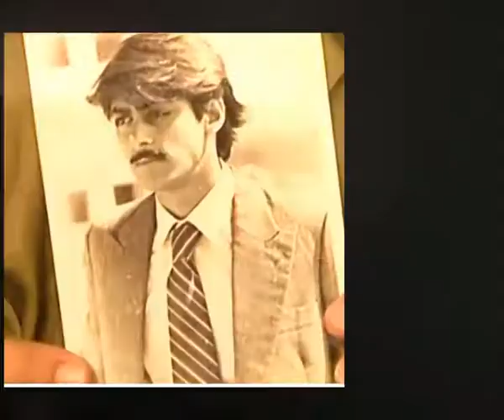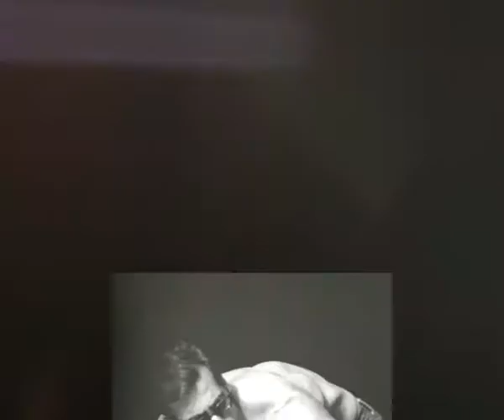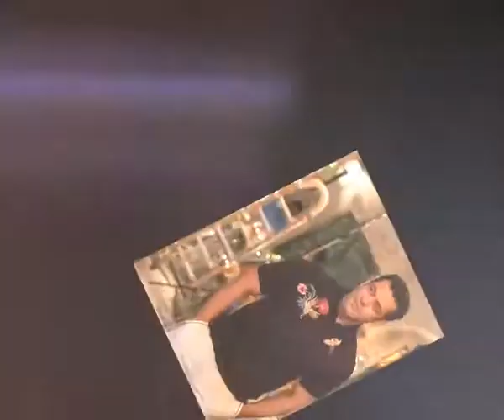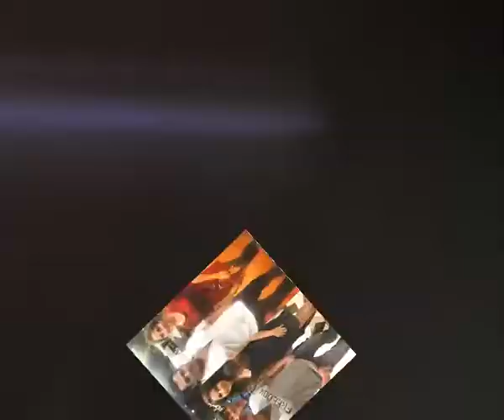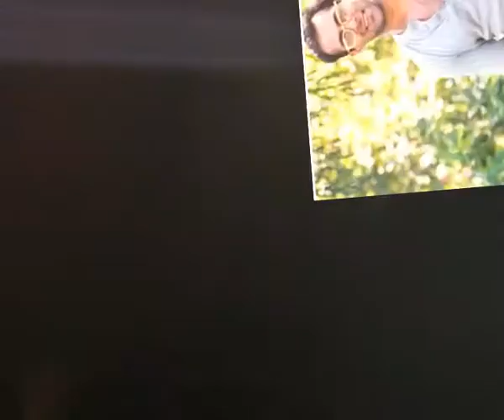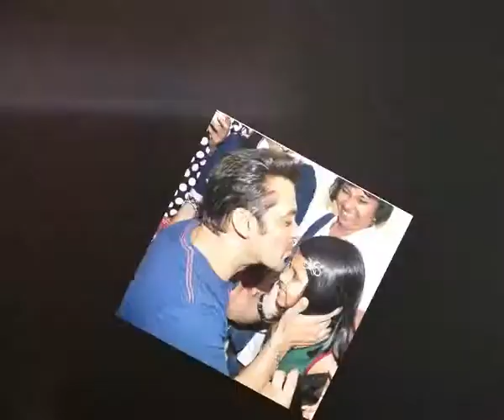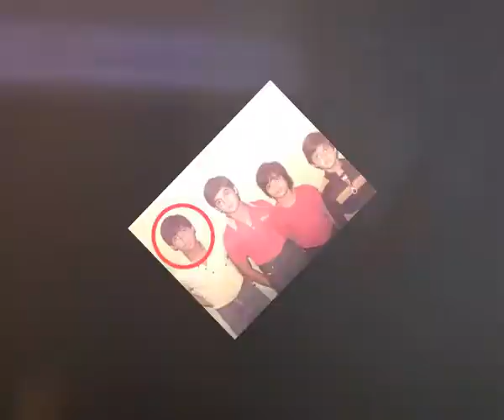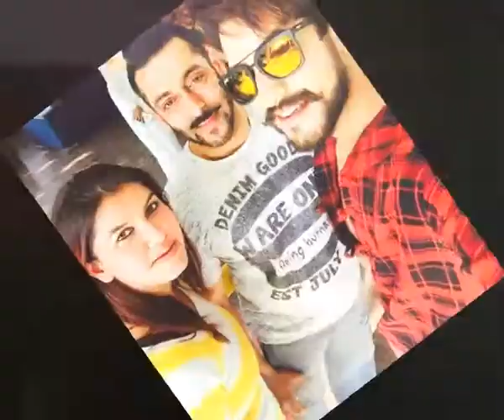Salman Khan **Rare** **Unseen** | Photos | Real King of Bollywood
Salman bhai real king of bollywood,
Extremely Rare,
Must Watch
Unseen Photos